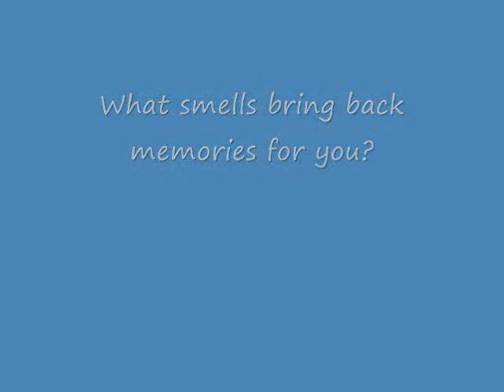Sweet Memories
Have you ever noticed how wonderful all the trees and flowers smell this time of year (late spring/early summer)?

Growing up, my Mom had huge lilac bushes that always smelled so incredible.  Even today, when I smell lilacs I am taken back to the sweet memories of childhood.

Why is it that smells can bring up sweet memories, or actually memories of any kind?

"Why does smell seem to act as such a powerful memory trigger?

First, the olfactory nerve is located very close to the amygdala, the area of the brain that is connected to the experience of emotion as well as emotional memory. In addition, the olfactory nerve is very close to the hippocampus, which is associated with memory .

The actual ability to smell is highly linked to memory. Research has shown that when areas of the brain connected to memory are damaged, the ability to identify smells is actually impaired. In order to identify a scent, you must remember when you have smelled it before and then connect it to visual information that occurred at the same time. According to some research, studying information in the presence of an odor actually increases the vividness and intensity of that remembered information when you smell that odor again."

Our bodies were designed with such wonder, weren't they?

I love my sweet memories of summer.

What smells trigger sweet memories for you?  Please share them in the comments below.

If you want to know why I am in front of the camera every day and learning such incredible Ninja tricks for my business, you need to click on the link below.

The creator of this video may be compensated as a result of this video.